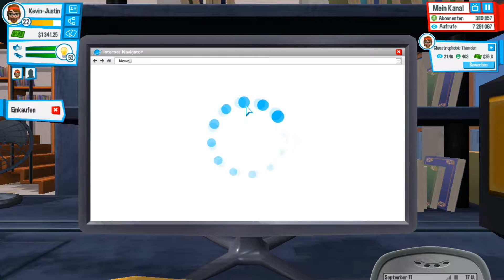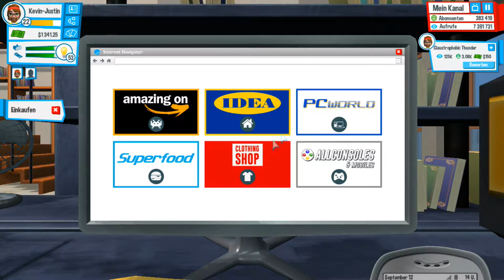Youtubers Life E17 - Geld verdienen im Schlaf!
Die Lebenssimulation eines jeden Youtubers! Fame, Kohle und Frauen und das mit nur einem Video!
Willkommen in der Welt von "Youtubers Life"
Ich bin dann einfach mal so frei und spiele mich in diesem kleinen Let's Play selber ;-)

Zu kaufen gibt's das ganze natürlich wieder bei?

Na klar: Steam! (Ist aber noch eine Early-Access Version)

Viel Spaß beim Aufnehme. oh sorry, zuschauen!